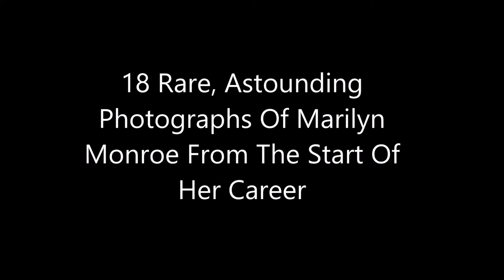18 Rare Astounding Photographs Of Marilyn Monroe From The Start Of Her Career